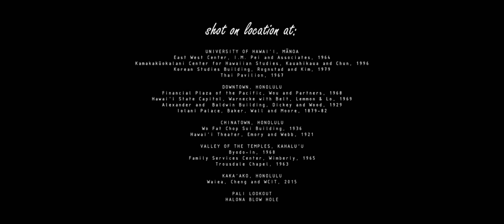Celebrating Architecture: Mixed Plate Hawaii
We are proud to introduce the winner of the People’s Choice Award for the 2015 Look Up Film Challenge: “Mixed Plate Hawaii” and trio team Kaoru Lovett, Graham Hart, and Ronald Ribao! Their film beautifully captures the dramatic landscape of Hawaii and how it ties together the multi­cultural architecture of the island. The “Mixed Plate Hawaii” team also won the Third Place award and the Diversity and Inclusion recognition award, and well deserve this third public recognition. The AIA Look Up Film Challenge was created to unite both storytellers and the architectural community to share the inspiring stories on the impact of our built world.